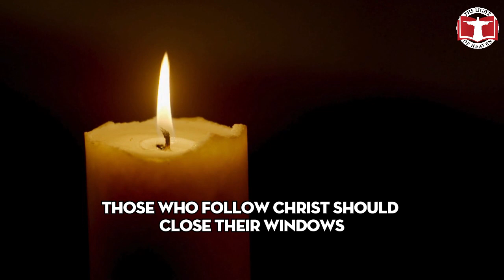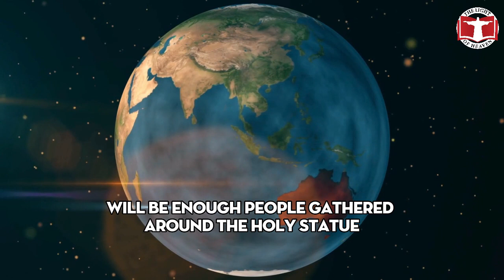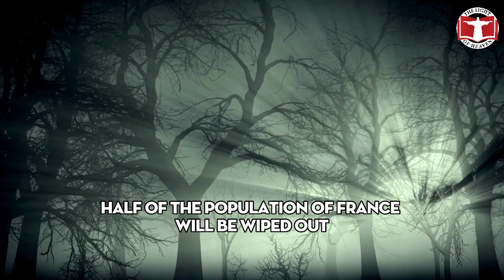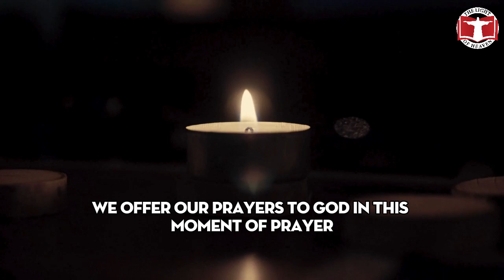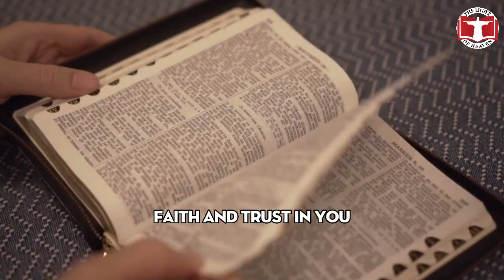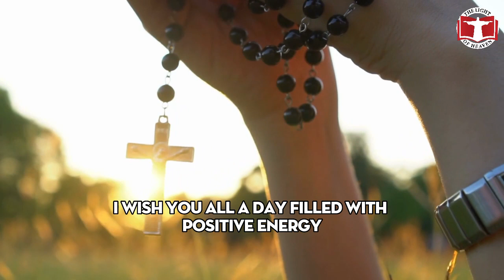Padre Pio's Urgent Warning: Purchase Candles Now, Three Days of Darkness Approaching